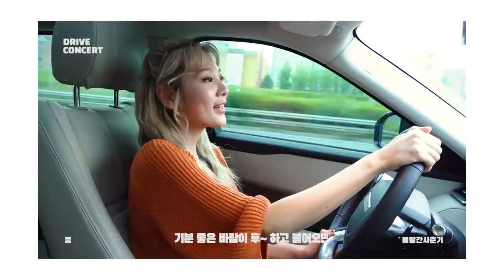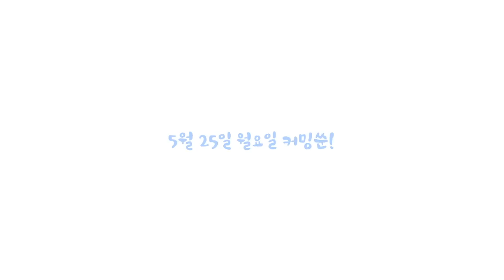볼빨간사춘기 - '품' Drive Concert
졍쓰와 함께하는 랜선 드라이브 미리보기!🚘
러볼리 여러분 5월 25일에 만나요~🙋